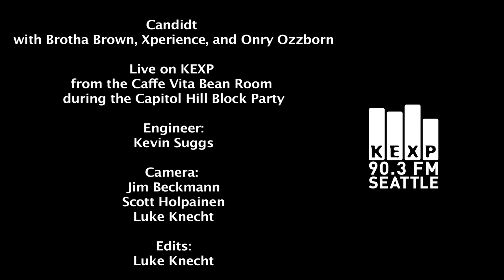Candidt - Round Three & Four (Live on KEXP)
Candidt, Brotha Brown, Xperience, and Onry Ozzborn perform two a capella rounds for KEXP in the Caffe Vita Bean Room during the 2010 Capitol Hill Block Party. Recorded 7/23/10.